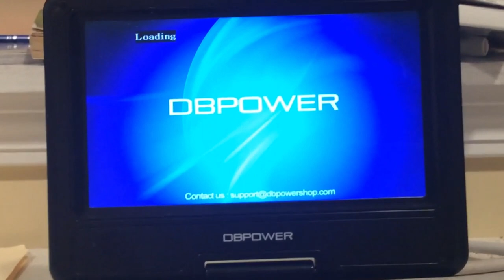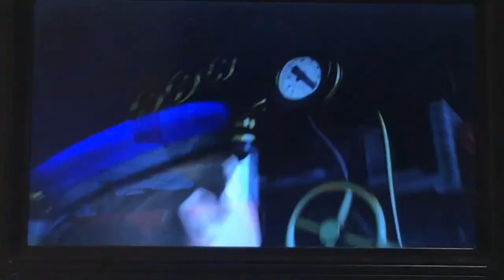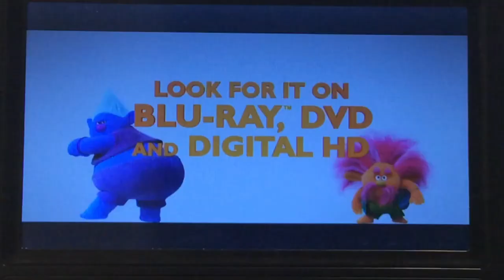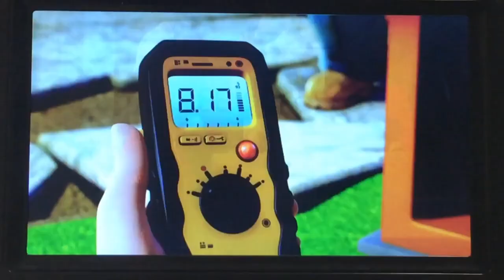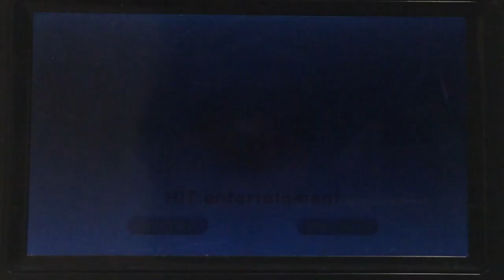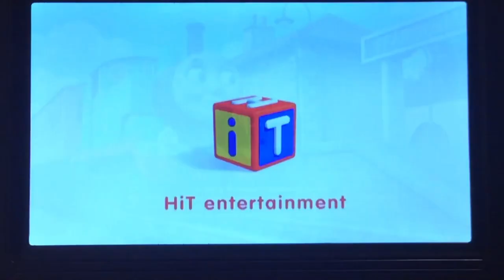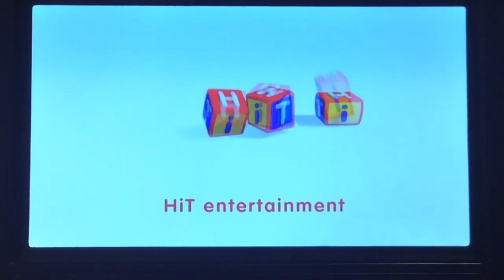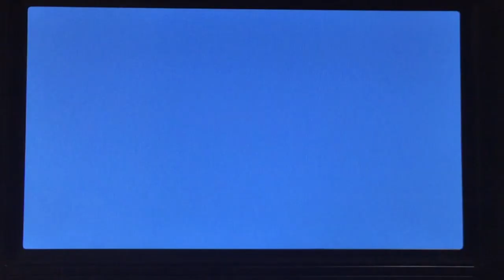Opening And Closing To Thomas And Friends: Extroadinary Engines 2017 DVD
Here’s The Opening And Closing To The 2017 DVD Of Thomas And Friends: Extraodinary Engines.

The Opening To Thomas And Friends: Extraodinary Engines 2017 DVD.
1. FBI Anti-Piracy Warning/Homeland Security Investigations Special Agent Screen.
2. National Intellectual Property Rights Coordination Center Screen.
3. Hit Entertainment Logo.
4. Universal Pictures Logo.
5. Thomas And Friends: The Great Race Preview.
6. Trolls Preview.
7. Thomas And Friends: Start Your Engines Preview.
8. The Secret Life Of Pets Preview.
9. Bob The Builder On PBS Kids Promo.
10. Sing Preview.
11. Hit Entertainment Autoplay Menu.
12. Thomas And Friends: Making Tracks To Great Destinations Bumper.
13. Thomas And Friends Theme Song.
14. Welcome To The Island Of Sodor Bumper.
15. First Bit Of The Episode.

The Closing To Thomas And Friends: Extraodinary Engines 2017 DVD.
1. Last Bit Of The Episode.
2. Thomas And Friends Roll Call Song.
3. Thomas And Friends End Credits.
4. Hit Entertainment Logo.
5. Thomas And Friends Website Screen.
6. Universal Pictures Logo.
7. Hit Entertainment Logo. (Again)
8. Thomas And Friends: Sodor’s Legend Of The Lost Treasure Preview.
9. Thomas Land Promo.
10. A Day Out With Thomas Promo.
11. Barbie: Video Game Hero Preview.
12. Monster High: Electrified: Everyone Is Welcome Preview.
13. DVD Menu.
That’s It.

NOTE: This video was made with Microsoft Clipchamp